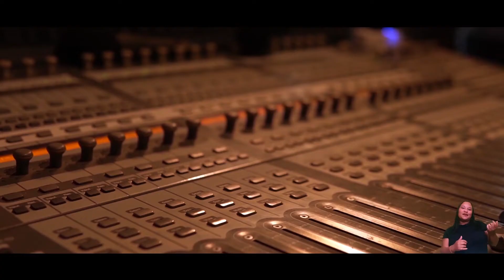Teaser do mini-doc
Já está disponível no canal @torquatoize não percam!